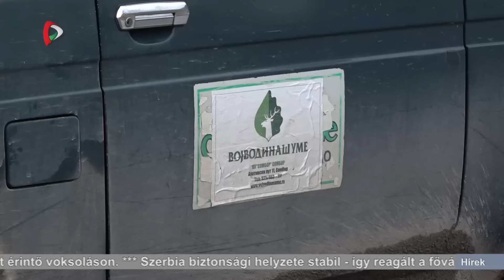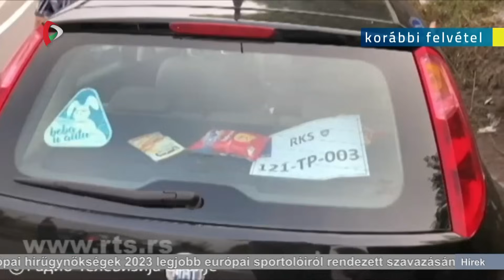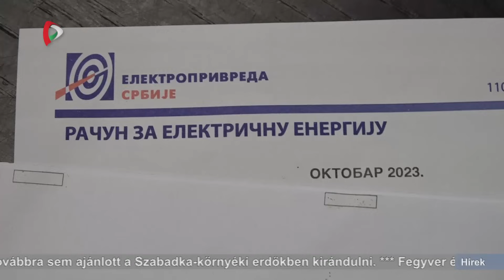Híradó - 2023.12.26. 17.30h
A Híradó főbb témái:
- 2028-ra készülhet el a Vajdaság Mosolya, az út összeköti kelet és nyugatot
Karácsony másnapját ünnepeljük, a kereszténység ezen a napon Szent István diakónusról, a kereszténység első vértanújáról emlékezik meg.
- Továbbra sem ajánlott a Szabadka környéki erdőkbe kirándulni. Fegyverek és lőszereket rejt az erdő mélye.
- Folytatódik a tüntetéssorozat Belgrádban. Az ellenzék egy része választási csalást kiált. A szerb elnök szerint a tiltakozóknak nincs joguk a romboláshoz.
- Ukrajnai háború: hatalmas robbanás rázta meg a Krím-félszigeten található Feodoszija kikötőjét.
- Napos és átlag feletti hőmérsékleti értékekre kell számítani az elkövetkező napokban.